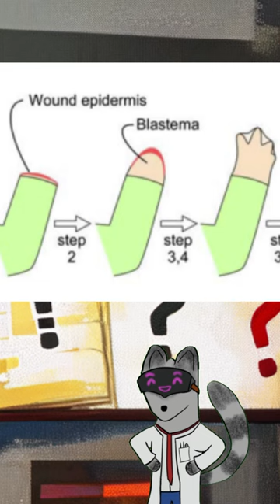Is Regeneration Possible? Inside the Lecture Hall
Regeneration, a feat often played out in comic books but can humans really regenerate? Is regeneration even possible in the animal kingdom?